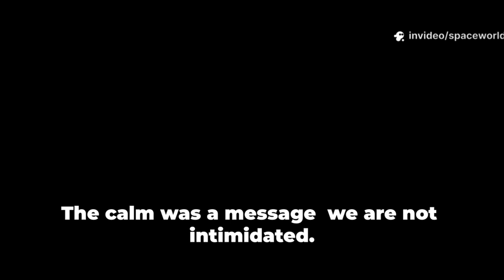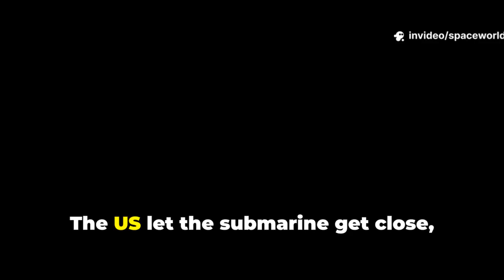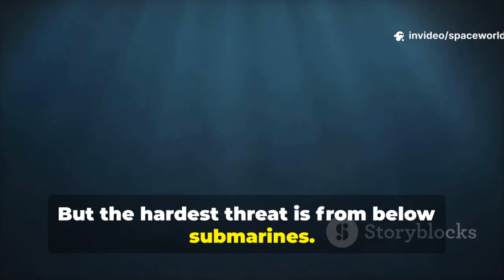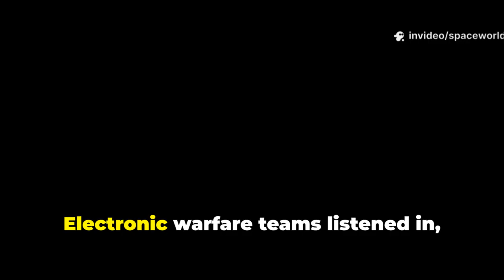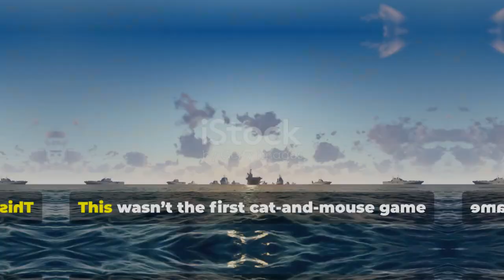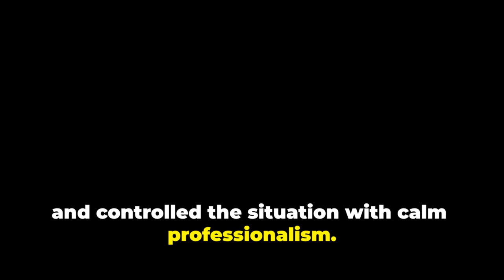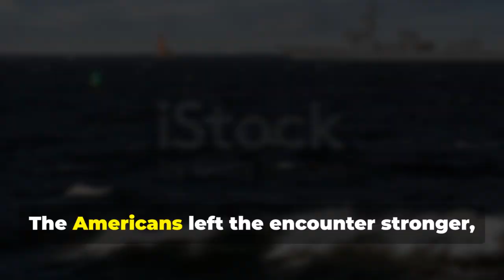Chinese Submarine Challenges U.S. Carrier Group by Surfacing Nearby – Strategic Error?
A Chinese Yuan-class submarine made a critical error when it surfaced dangerously close to the USS Ronald Reagan aircraft carrier in the Philippine Sea. In this in-depth analysis, we break down how the U.S. Navy carrier strike group quickly detected, tracked, and capitalized on the encounter—turning it into a major intelligence win.

Utilizing a powerful combination of rleigh Burke–class destroyers**Ticonderoga-class cruiser MH-60R Seahawk helicopters and cutting-edge sonar and radar systems**, the U.S. Navy showcased its unmatched ability to maintain dominance over the Chinese Navy (PLAN).

We also explore the inner workings of diesel-electric submarines, including how battery limitations often force them to surface—exposing them to detection and allowing the U.S. to gather **valuable acoustic signatures, radar profiles and electronic emissions